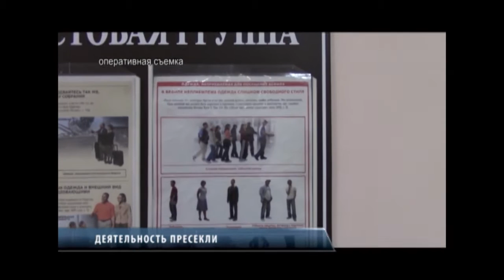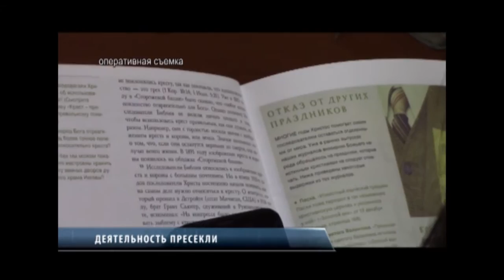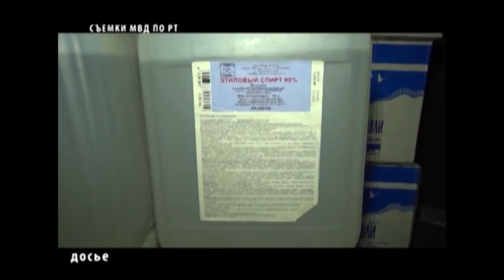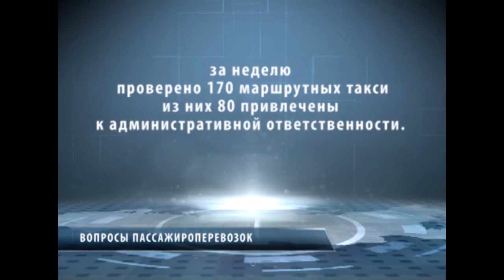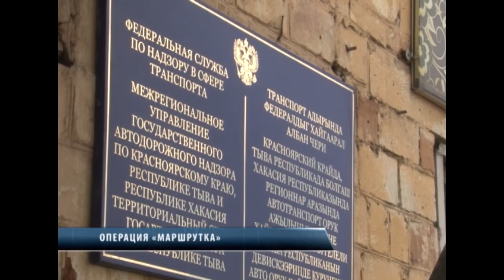Патруль - Резонансное задержание от 16 мая 2017г.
Все Происшествия Тувы